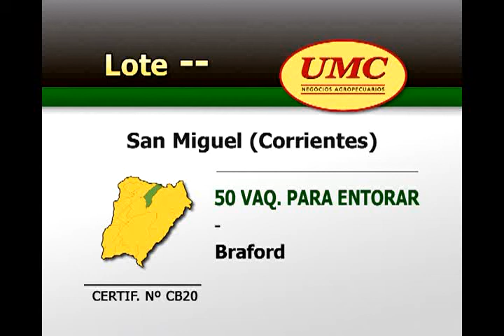Misiones 10 4 12 certif CB20